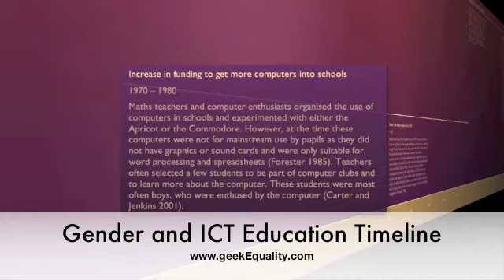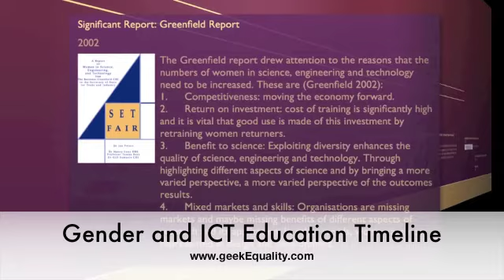Gender and UK ICT Education system: an animated 3D timeline from geekEquality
geekEquality.com have created a timeline of important milestones regarding the presence of women in computing in the UK. This has an emphasis on IT education in the UK and on the introduction of the national curriculum.

Our timeline provides a new way to explore the events that have affected the curriculum up to the present day, especially with the current changes being made to the UK education system.

For an interactive timeline where you can click through to links to publications or obtain a free PDF copy of the timeline, please join go

Join the discussion at geekEquality.com/blog